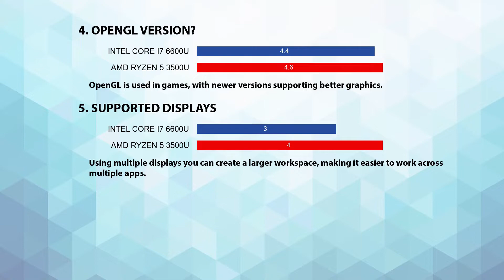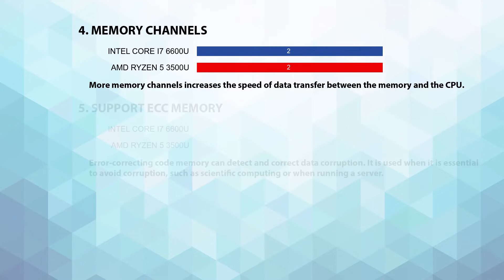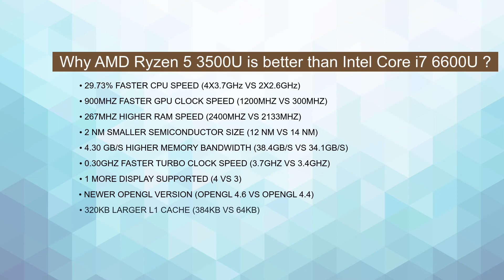INTEL Core i7 6600U vs AMD Ryzen 5 3500U Technical Comparison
This video is a processor comparison based on their different features and performance factors between INTEL Core i7 6600U and AMD Ryzen 5 3500U. Intention of this video is to help choose right processor for you.